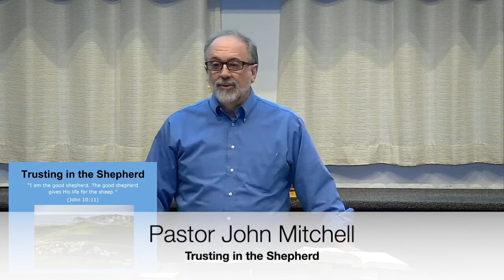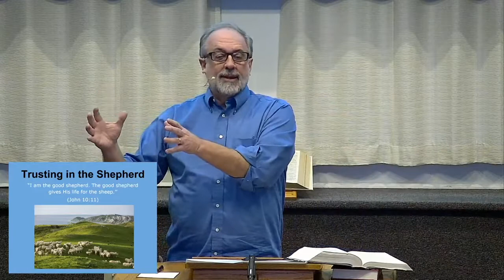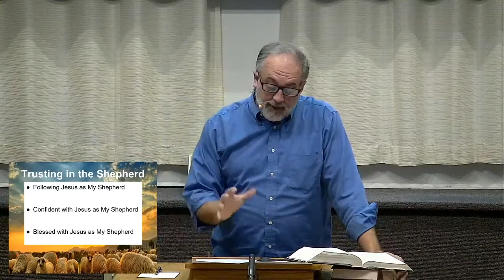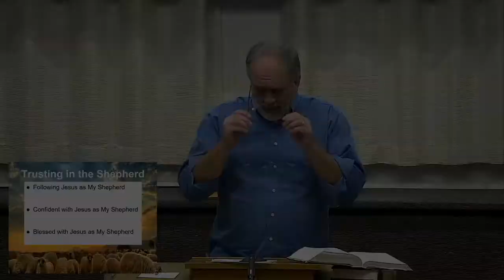Trusting in the Shepherd (March 17th, 2021)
Jesus Christ is our Good Shepherd, Great Shepherd and Chief Shepherd. Tonight we will learn about Jesus as your Great Shepherd and be encouraged from God's Word.

Notes:
1. Submitting to Jesus as My Shepherd
2. Content with Jesus as My Shepherd
3. Secure with Jesus as My Shepherd
4. Following Jesus as My Shepherd
5. Confident With Jesus as My Shepherd
6. Blessed with Jesus as My Shepherd